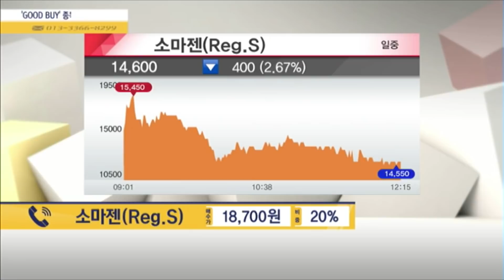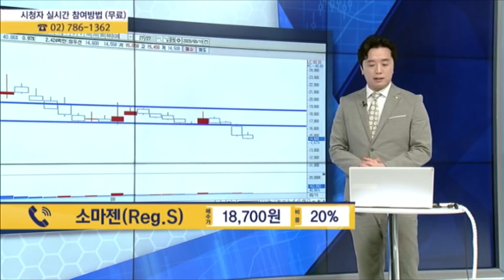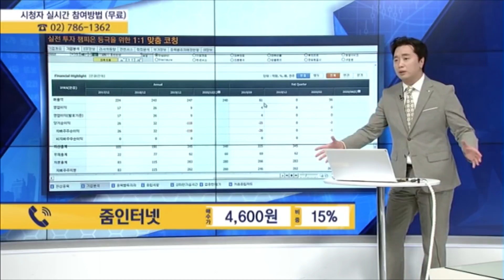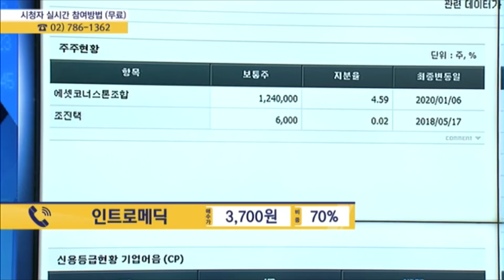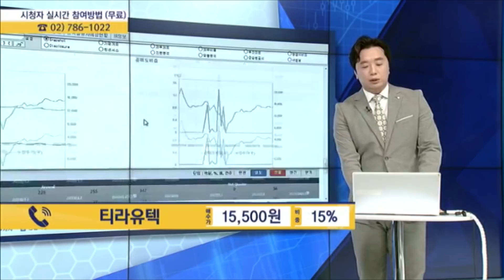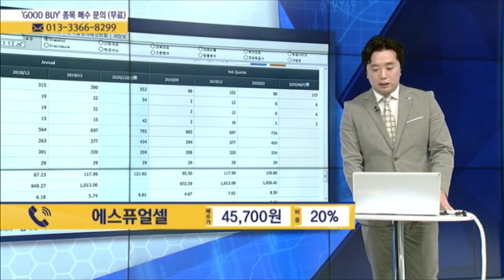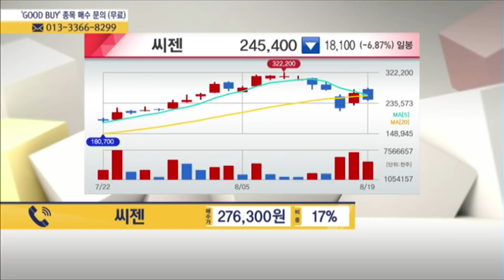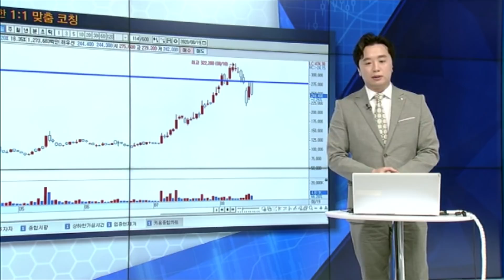[MTN 주챔콜] 8월 19일 수요일 방송 - 문현진 전문가